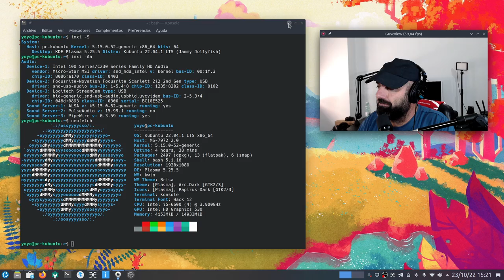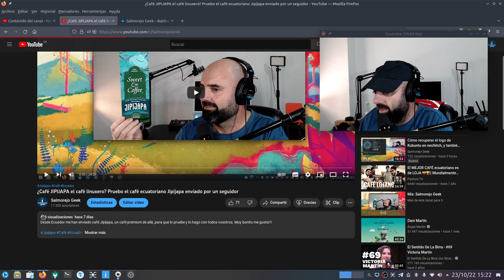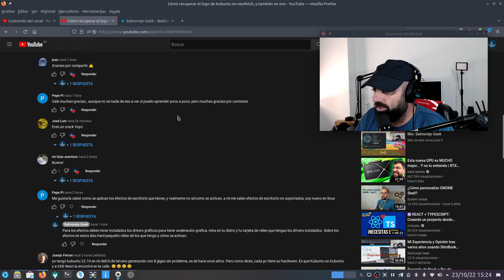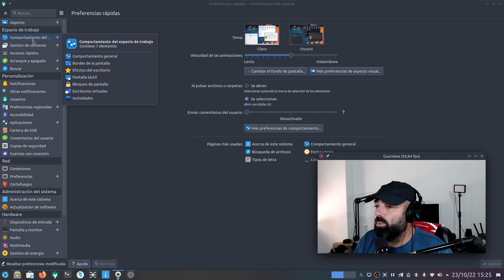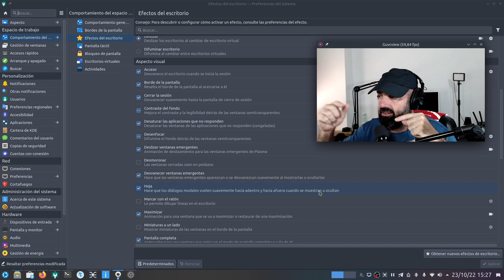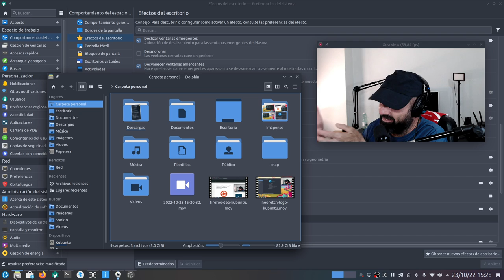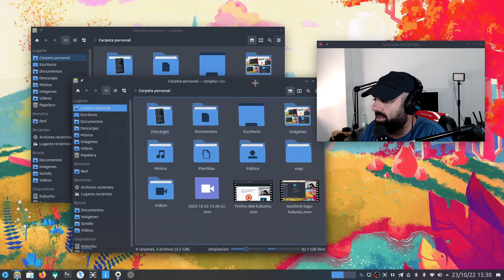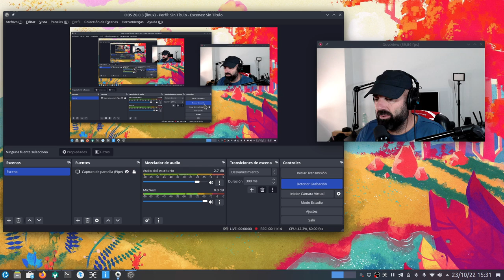Cuatro efectos de escritorio que activo en Plasma de KDE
Tras el comentario de un usuario hago este vídeo para enseñaros los 4 efectos de escritorio que suelo activar en mi escritorio Plasma de KDE. Simples y sencillos.